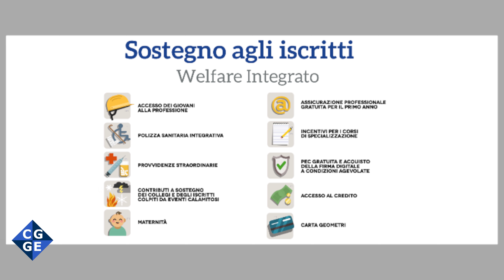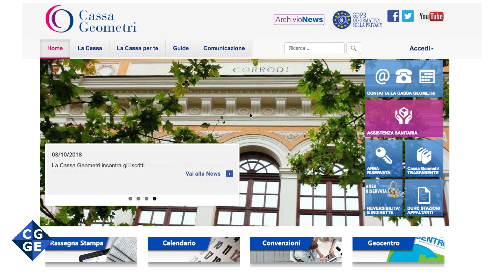Cassa Geometri, oltre la sostenibilità: Contributi; Prestazioni; Welfare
Il Direttore Generale, Maria Luisa Caravita di Toritto,  ha affrontato il tema dei trattamenti previdenziali e ha illustrato le normative che regolano gli istituti della ricongiunzione, totalizzazione e cumulo contributivo.
Nel corso dell’intervista, il Direttore ha posto l’accento sulla attività della Cassa e sulle iniziative poste in essere per rispondere sempre più tempestivamente alle esigenze dei singoli iscritti.